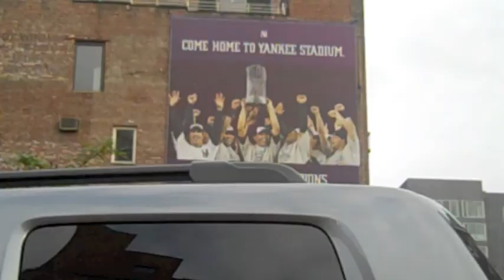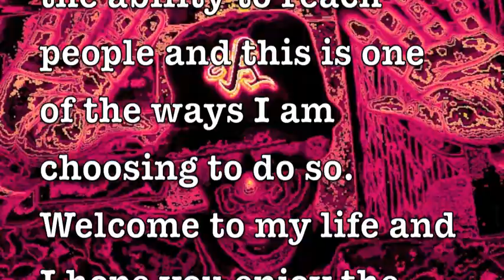Dot's Spot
My own Self made, self produced, self shot, and self edited promo video abt ME of course. Hope u enjoy